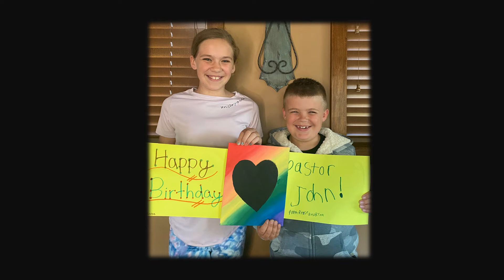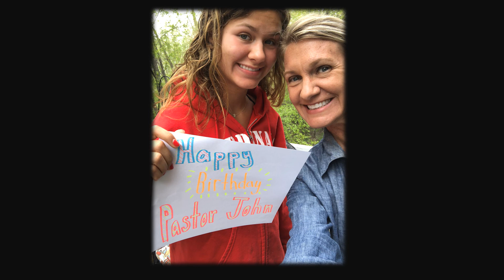Happy Birthday Pastor John!